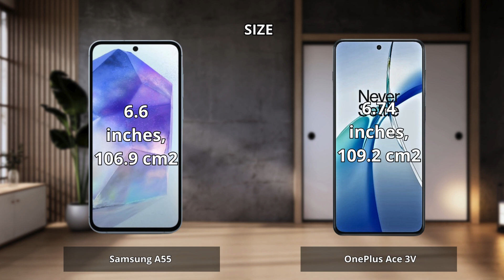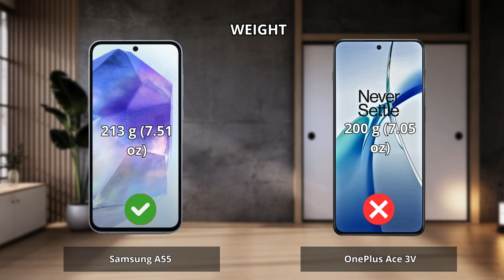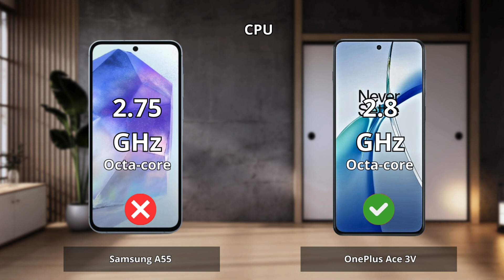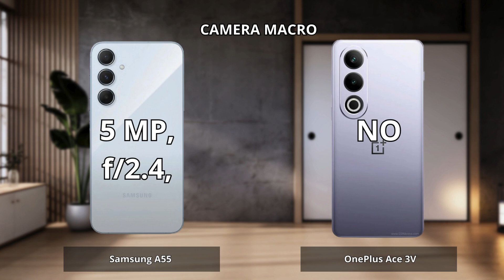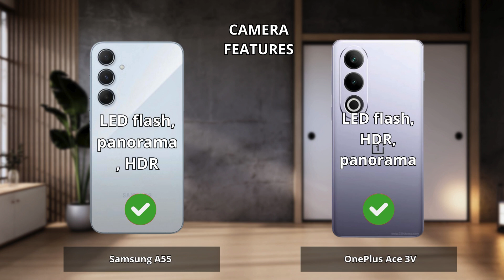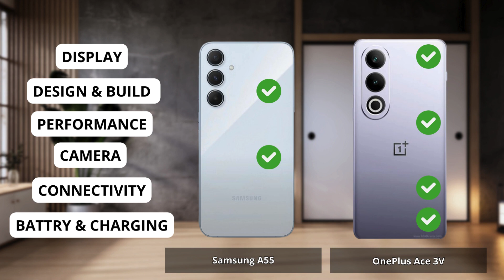Samsung a55 vs OnePlus Ace 3V Full comparison ⚡Which one is Best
Samsung a55 vs OnePlus Ace 3V  | Full Comparison | Which one is best for you ? Which is the Best "PRO" Phone ?

0:00 Intro Samsung a55 vs OnePlus Ace 3V
0:06 Display Test Samsung a55 vs OnePlus Ace 3V
1:15 Desain and Build Test Samsung a55 vs OnePlus Ace 3V
1:58 Performance Test Samsung a55 vs OnePlus Ace 3V
3:05 Camera Test Samsung a55 vs OnePlus Ace 3V
4:36 Conectivity Test Samsung a55 vs OnePlus Ace 3V
5:35 Battrey and Charging Test Samsung a55 vs OnePlus Ace 3V
6:34 Result Samsung a55 vs OnePlus Ace 3V